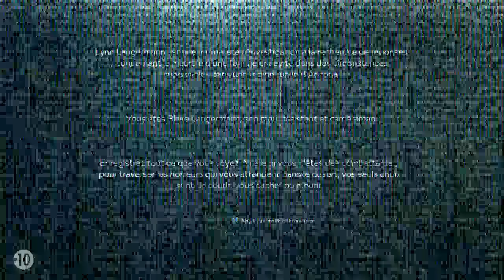OUTLAST 2 - DÉCOUVERTE ! - GamePlay #1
Première vidéo découverte sur le jeu OUTLAST 2 !
Un second épisode ?
Il s'annonce riche en émotion...